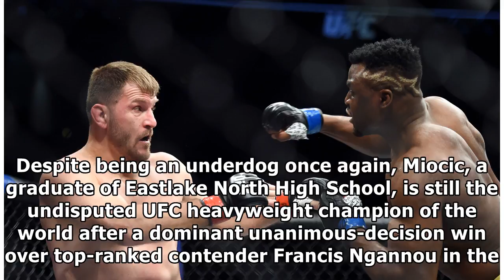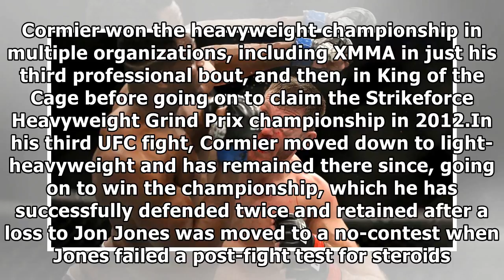Heavyweight Champion Stipe Miocic: Another successful title defense coming at UFC 226 by NBA&NFL N